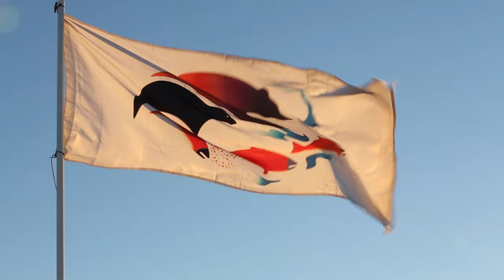The Peace Police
Who are the “Peace Police” and why there were an obstacle for people fighting the Dakota Access Pipeline?

Watch this entire episode of “Trouble” at sub.Media